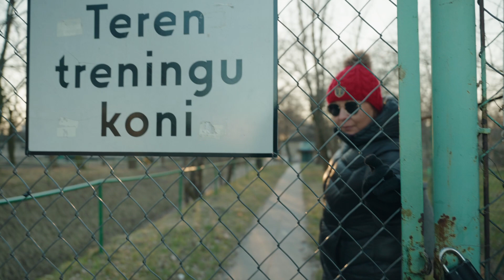Kolacja w Stajni Niespodzianka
Krzysztof Ziemiański opowiada o karmieniu koni trenujących w jego stajni